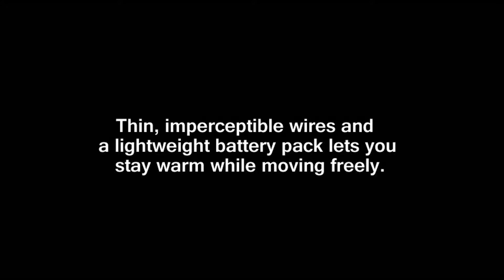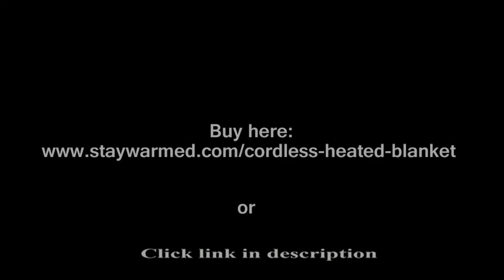Wireless Battery Powered Heated Blanket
Unlike “antique” heated blankets, portable design emits a warming layer without being tied to an electric power outlet.

This wireless battery  powered blanket can be used at a stadium, when camping, in your home, or whenever you feeling cold.

It's soft, an exterior shell repels water and wind and a cozy lining holds heat next to your body.

Heating wires are thin and imperceptible. Battery pack is lightweight, not hindering your free movement.

You can choose between three temperature settings using the hand-held controller has. Rechargeable batteries provide up to 9 hours of warmth.